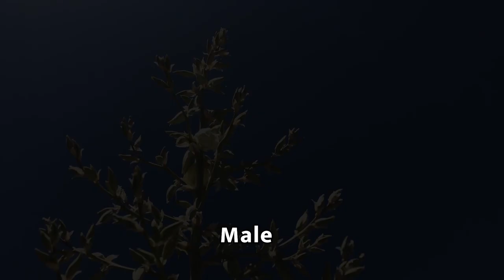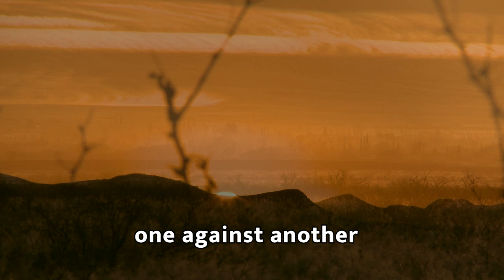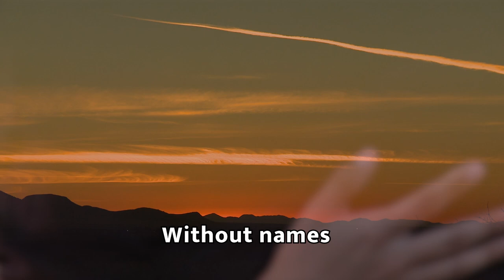Custodia. A poem by Octavio Paz with Shingo Sudo. Concert Without Borders 2020.